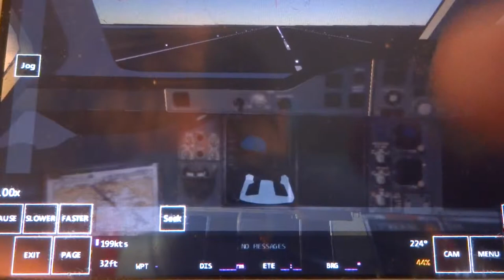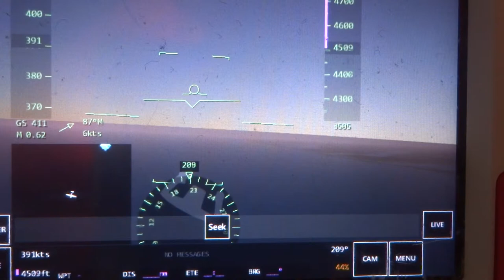Infinite flight A-380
Infinite Flight British Airways Airbus A-380 Takeoff from JFK Airport To LHR Airport. (Doesn't Show whole Flight Because that would take Like 72 hours to upload)